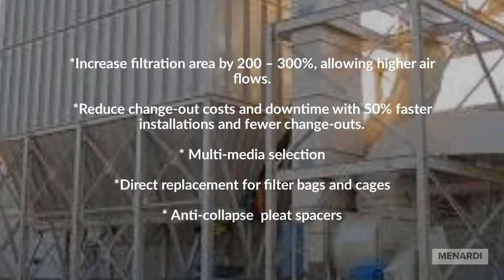Why choose Menardi Pleated Filters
Pleated filters in a baghoue/dust collector can help with the following:
Increase filtration area by 200 – 300%, allowing higher air flows.
Reduce change-out costs and downtime with 50% faster installations and fewer change-outs.
Direct replacement for filter bags and cages
50% lower energy consumption
Up to 58% lower emission level
Lower maintenance cost
50 - 70% less compressed air consumed